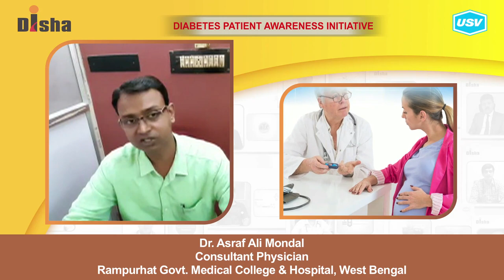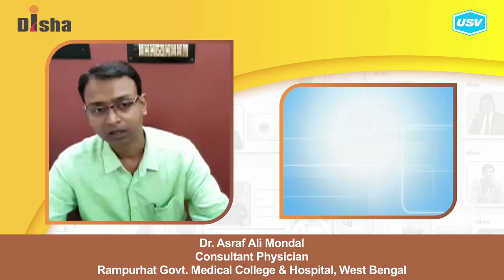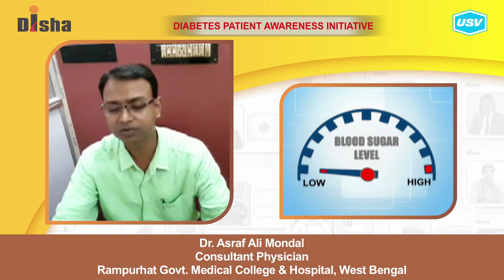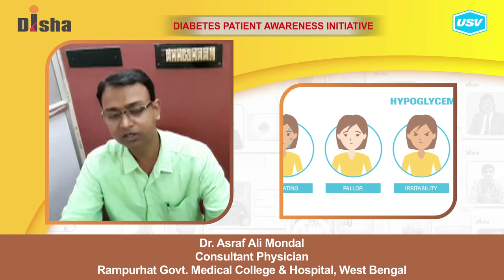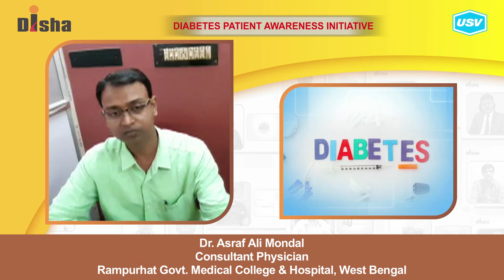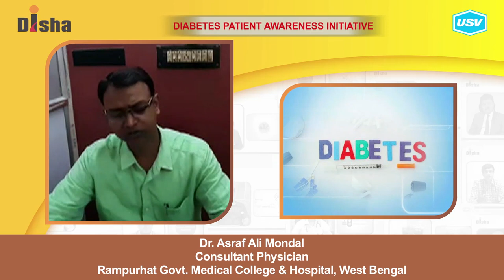Dr. Asraf Ali Mondal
Diabetes is one of the most dangerous and rapidly growing diseases in India. Dr. Asraf Ali Mondal, a leading Diabetologist explains about the following aspects of Diabetes in this video. Please watch and share!
Effect of Menopause on Diabetes. 1:09
What is a Diabetic Emergency? 2:18
Is type 1 diabetes hereditary? 3:25
Is diabetes a family disease? 4:28